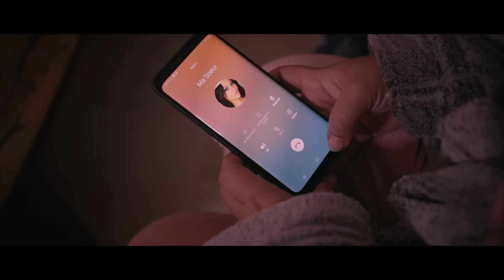Cheb Bachir ft. Lina Ben Ali - Dar El Zmen (Clip Officiel) | دار الزمان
Realisateur: Zaril
Paroles et Melodie: Ilyes Ben Ahmed, Lina Ben Ali

Digital Manager: Khouloud Hechmi